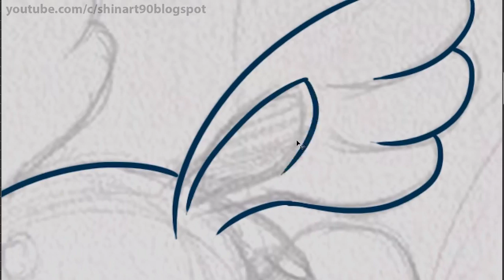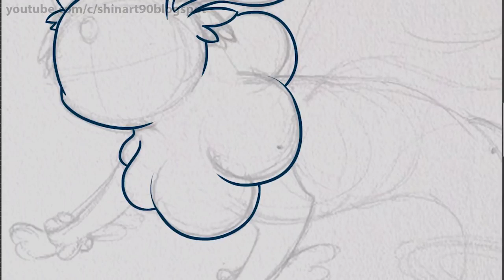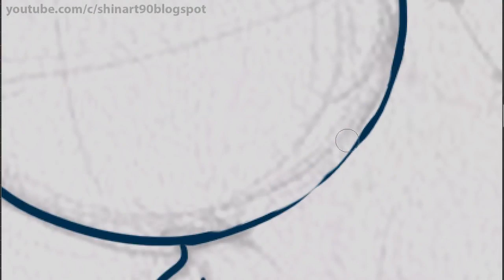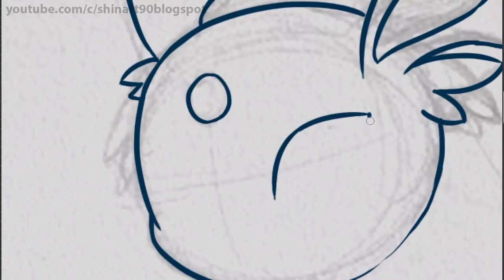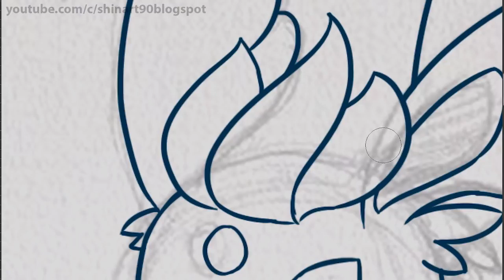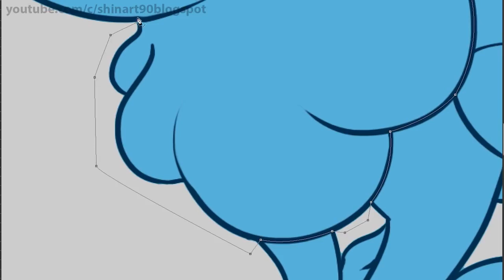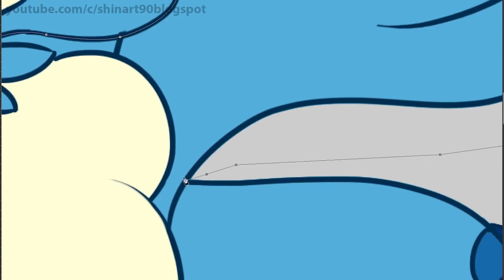Drawing Fan's Ideas #2: Vaporeon Fanart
We'll draw from your ideas in next videos

1. Shake Down by Gavin Luke

2.  Make It Rain by Johan Borjesson

3. Bop It by Gavin Luke